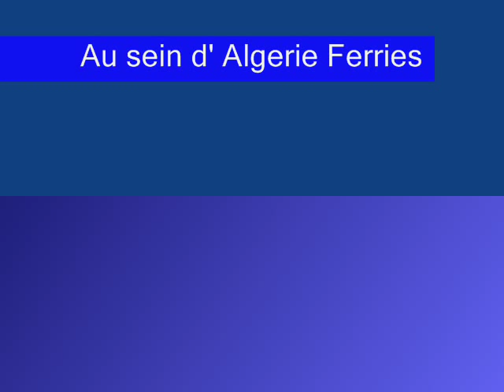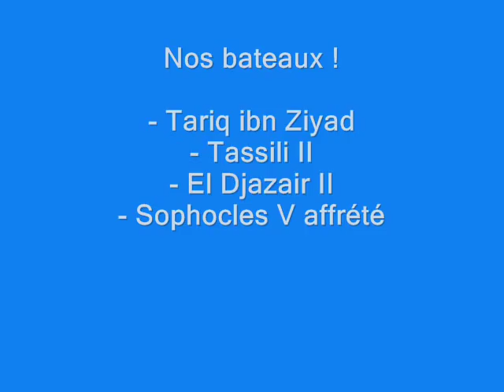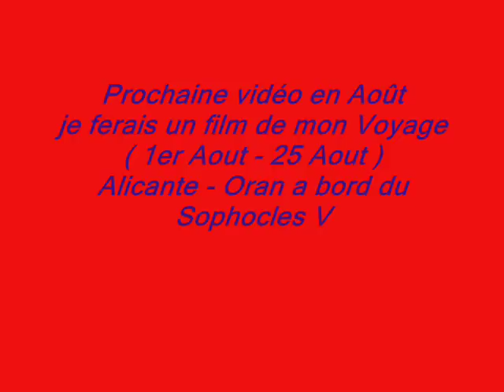Algérie Ferries Les bateaux et ports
Voila un avant goût de ma prochaine vidéo
ici présent les bateaux qui feront les rotation entre la France L'Espagne et L'algérie.
Les ports desservis
La nourriture etc..

pour ma prochaine video ce sera un film sur mon voyage ( autoroute etc..)
embarquement a Alicante ( Espagne )
debarquement à Oran .
il y aura aussi des photos .